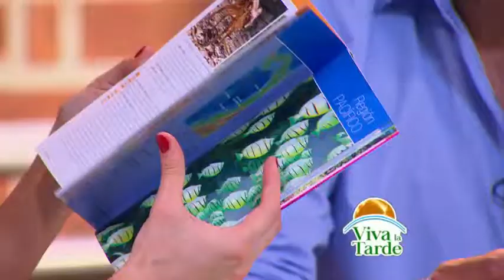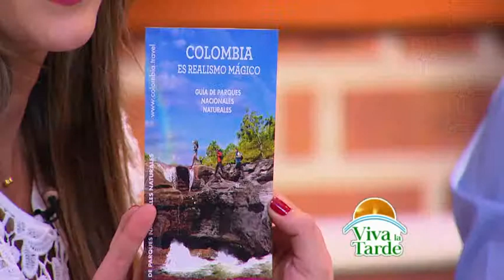¿Sabes cuáles son los Parques Nacionales de Colombia?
Los Parques Nacionales son sitios con mayor diversidad, actualmente existen 58 áreas protegidas en Colombia, por una figura legal de conservación.

En Viva la Tarde nos acompañó la directora de Parques Nacionales Julia Miranda Londoño, hablando sobre sus ubicaciones, qué hacer en esos lugares y todo plan turístico.